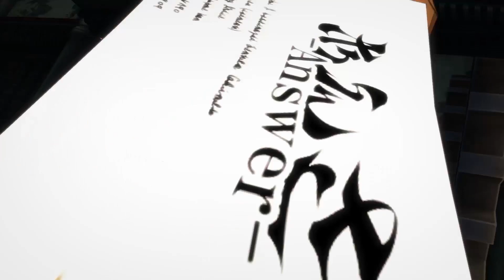Guilty Gear Xrd Rev 2 Official Gameplay Trailer (Baiken And Answer)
Streaming Schedule

Tuesday, Thursday and Sunday around 8:00PM - 11:30PM Pacific Time